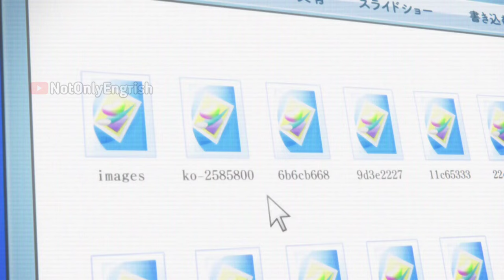This scene will make your day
anime, anime sub, anime funny moments, comedy anime, funny anime moments,